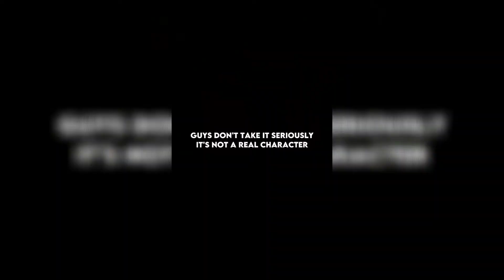Giyuu Blood Breathing Vs Yoriichi